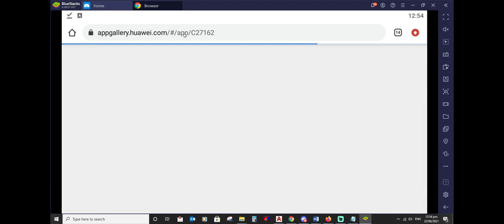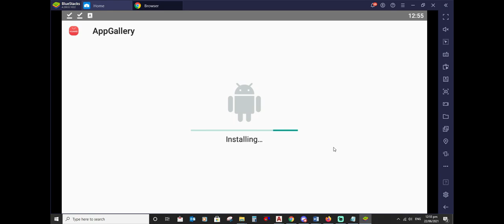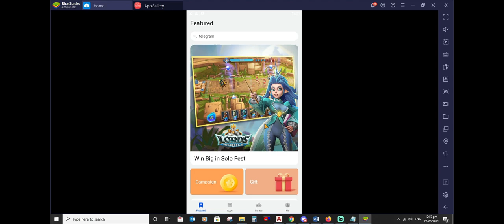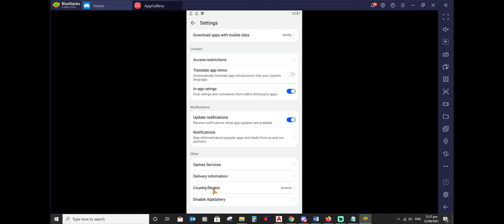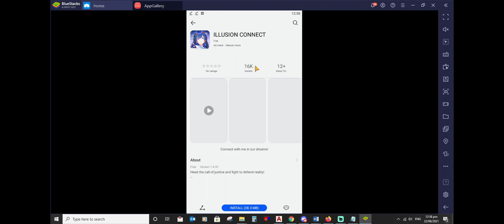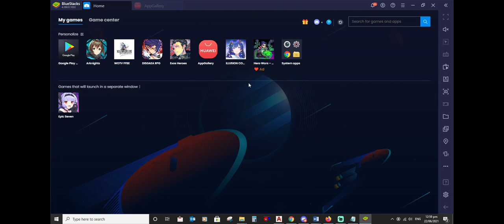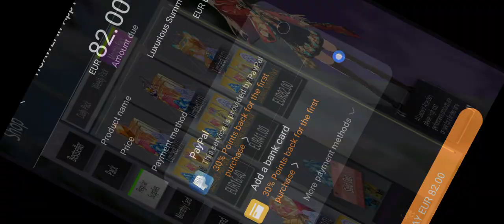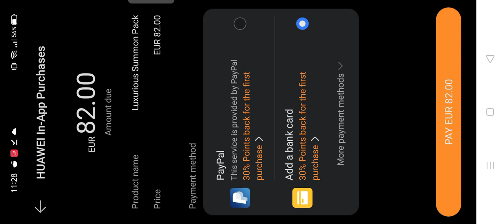Great Promos for Spenders [illusion connect]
Install Illusion Connect by using AppGallery from Huawei now to Enjoy Great Promotions that are Going-on right now.
Installation Procedure:
- Download IC from AppGallery.

On-Going Promotions & Campaign:
- Get 30% back when players pay with Huawei-in-app Purchase for the first purchase and get 15% back from the succeeding Huawei-in-app purchases.
- Exclusive VIP program where if you spend 1000€ every month you will get 10-15% back

Important Things to Note:
- AppGallery service and payment country has to be chosen as Germany/Austria/Switzerland
- Promotions are valid from June 23, 2021 upto July 13, 2021
- There will be other upcoming promos for illusion connect that will be announced soon

So don’t hesitate and download IC from AppGallery now and grab those amazing Perks.

Thanks!
Find me in discord: adjen(sharp)7198​​

If you are the producer or owner of this song and you want it to be removed, then send me an email at and let me know, and I will remove it.